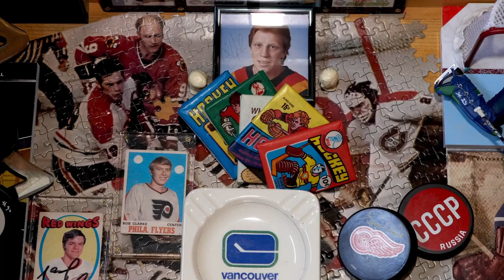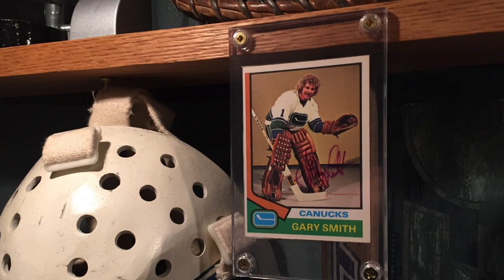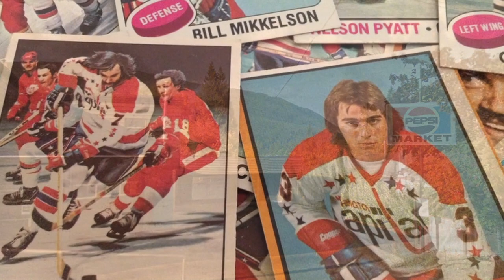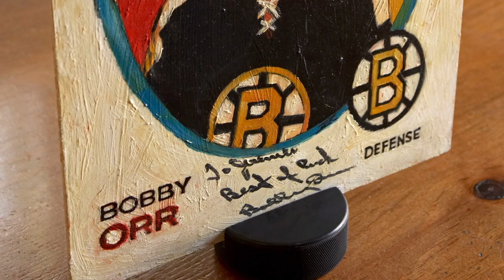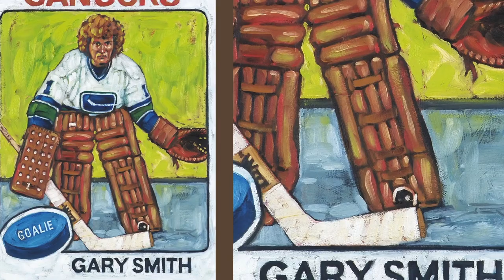Hockey Card Paintings: I Stole Five Dollars From My Dad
Episode 18: Stories from the Hockey Room.
“Cue the really old commentary from the hockey game!” In this video, the son of artist Jeremie White starts off mocking the format of the Stories from the Hockey Room. The artist chats with his youngest son about this childhood hockey card collection, stealing money from Papa, fear of the wooden spoon, and how it all led to the series of hockey card paintings.
- In loving memory of Ken White 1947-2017. Rest in Peace Dad (and Papa).